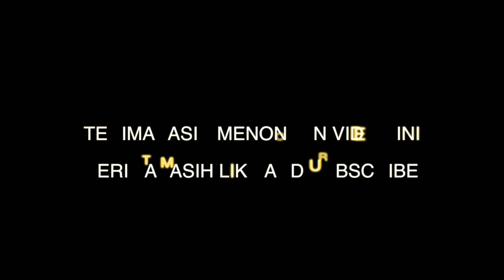ummiku sayang (PESONA) GARDA BMI BRUNEI DARUSSALAM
ACARA HALAL BI HALAL 1440 H  GARDA BMI BRUNEI